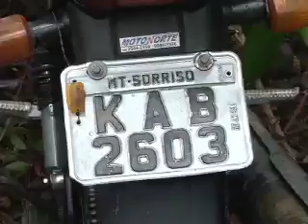04/02/15 Moto furtada é encontrada abandonada próximo da ponte do rio Lira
Moto furtada é encontrada abandonada próximo da ponte do rio Lira.